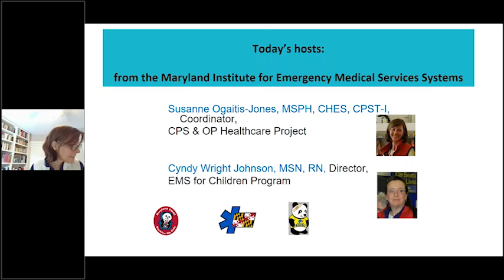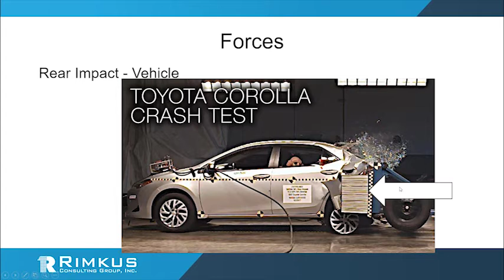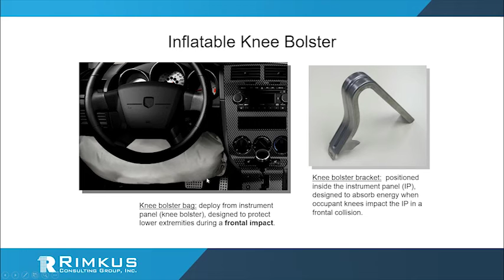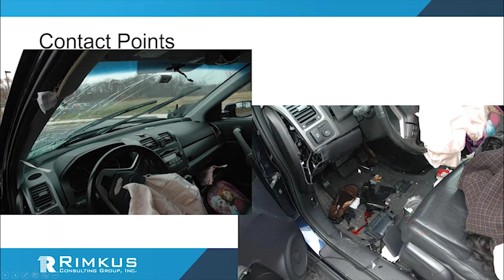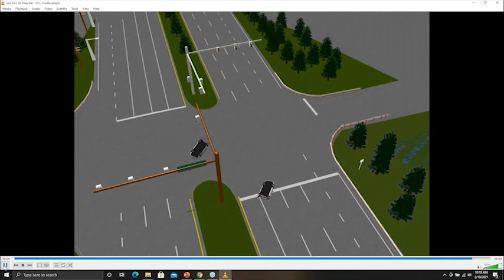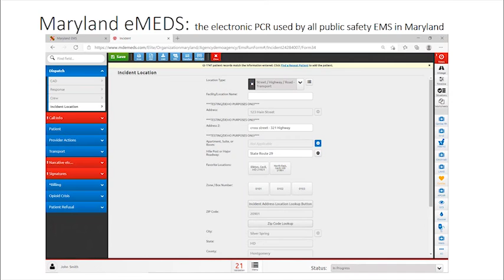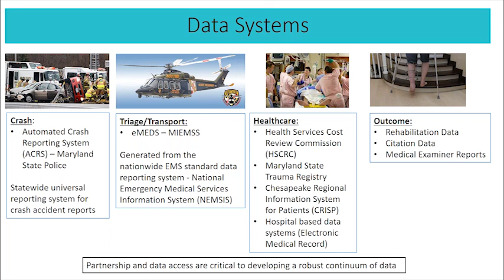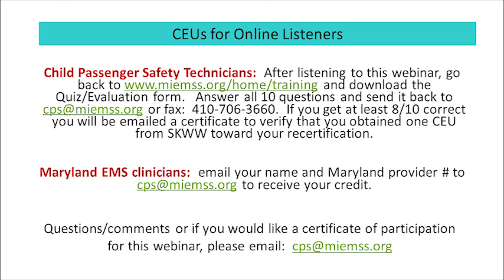CPS Webinar - Vehicle Occupant Kinematics, Case Studies and Tips for First Responders at Crash Sites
What forces occur in a motor vehicle crash? How do specific occupant-restraint devices work to counter crash forces? How does misuse of occupant restraints potentially affect driver and passengers’ injury patterns? Two Maryland crash re-constructionists, Tracie Jones from Rimkus Consulting Group, Inc., and Justin Zimmerman from the Maryland State Police, will cover these issues as well as illustrate crash dynamics with case studies. Staff from the Maryland Institute of Emergency Medical Services Systems (MIEMSS) will cover what first responders need to notice and document at a crash scene regarding the vehicle and occupant restraints in order to make eMEDS® and crash reports more effective. Finally, Mark Scarboro from the National Study Center will give an overview of how crash data is integrated, analyzed, and used at various levels. This webinar is approved by SKWW for one CEU toward CPST recertification, and by MIEMSS for continuing education credit for Maryland EMS clinicians.